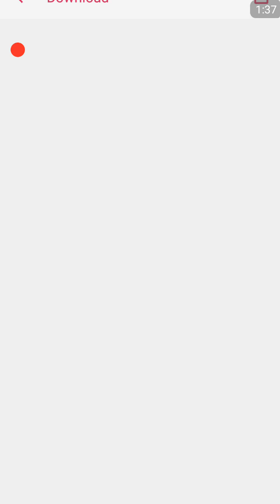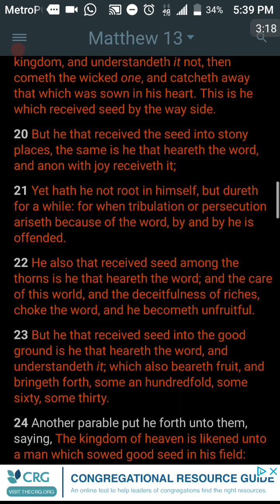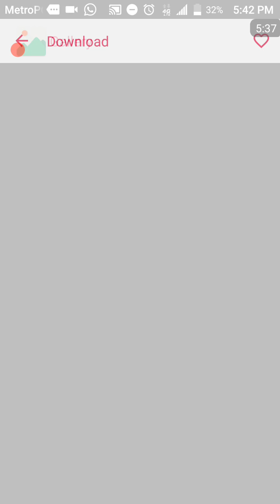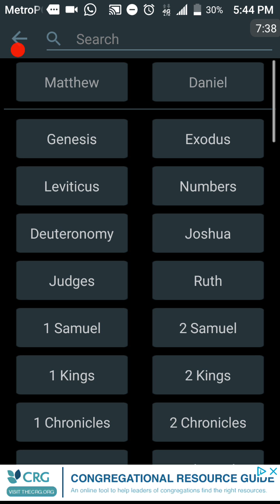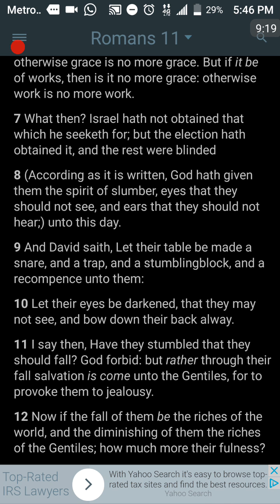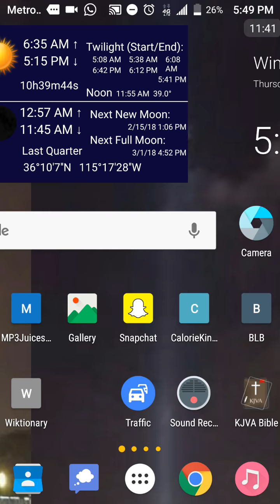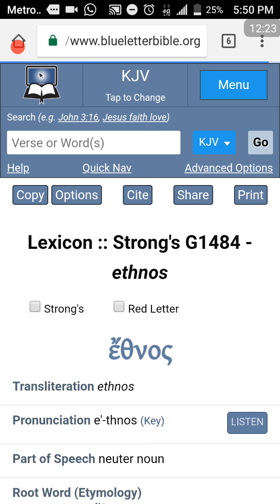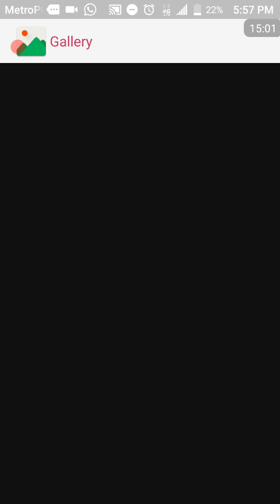Your Race Goes Beyond Your Skin And Features (Blake Griffin and Son are Jakes)